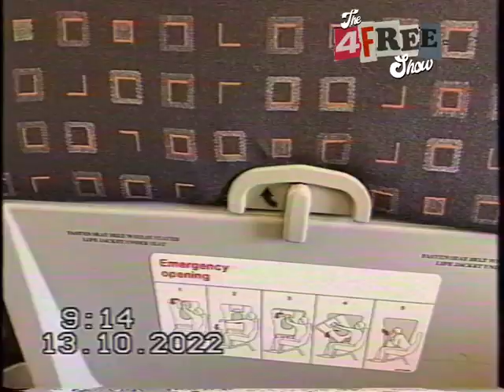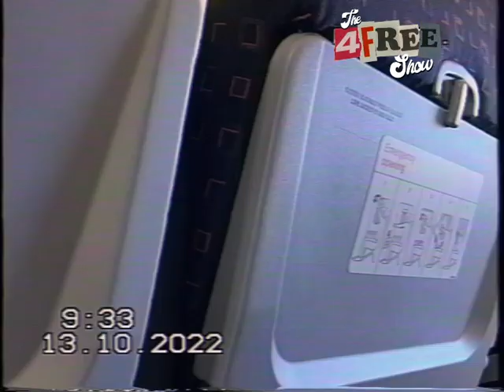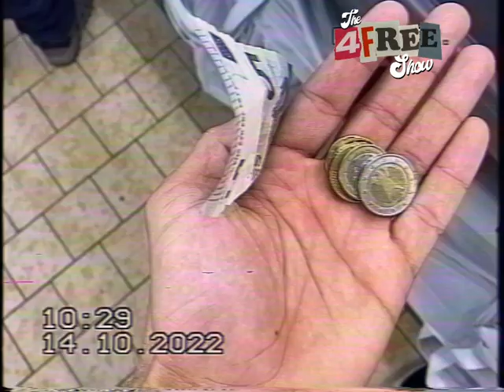GREECE HOLIDAY 2022 VLOG PART 1| THE 4FREE SHOW! (EPISODE 10)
4FREE gang is now vlogging! Tune in weekly to see what we get up! sit back relax and enjoy the lit lifestyle of the young creatives.